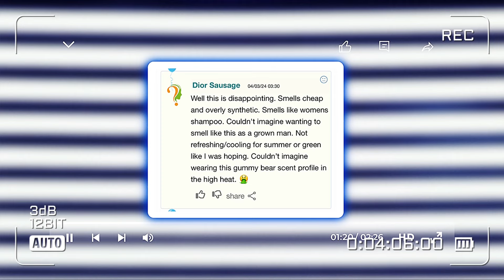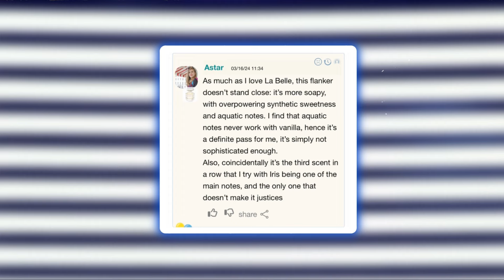Every fragrance experts I know recommend that perfume: LE BEAU / LA BELLE PARADISE GARDEN JPG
0:00 Intro
2:44 LE BEAU PARADISE GARDEN JEAN PAUL GAULTIER
7:00 LA BELLE PARADISE GARDEN
13:05 BLABLABLA

EPC (expérimental perfume club):
(Code doesn’t work on section academy and experience)

X: Ccfragrances

Bunny x